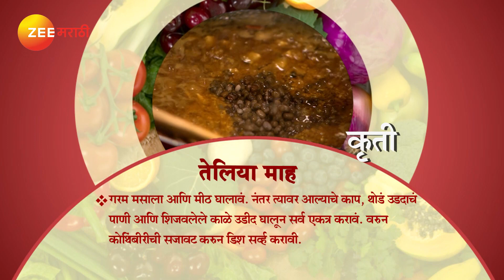Ep 2833 | Aamhi Saare Khavayye - Zee Marathi Serial -Watch Full Series on Zee5 | Link in Description